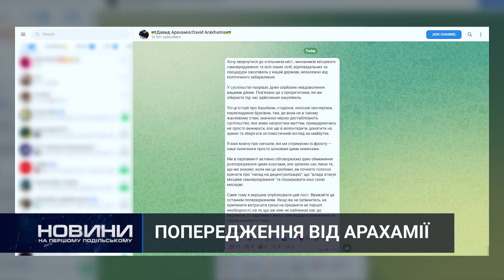Неналежне використання бюджетних коштів?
Барабани, люксові овочерізки, стадіони – під час війни владці продовжують займатись марнотратством – переконаний нардеп Давид Арахамія. Його підтримали й військові, які нині на передовій.